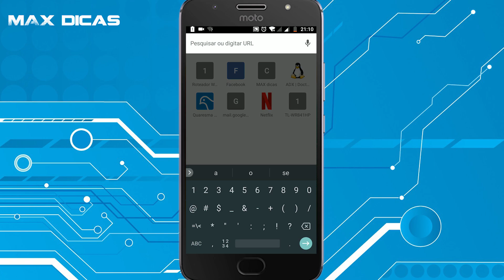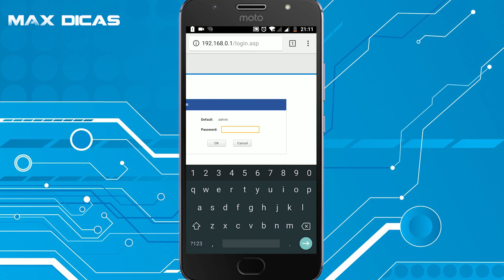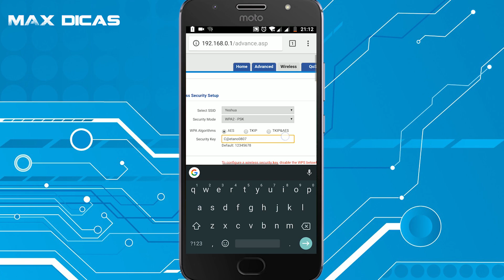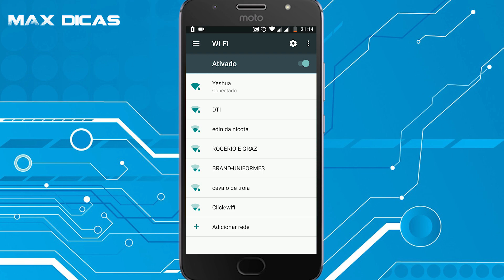COMO TROCAR A SENHA DO WI-FI PELO CELULAR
Tenho muitos tutorias aqui no canal mostrando como configurar roteadores, o que muitos não notam é que se você seguir uma parte desses vídeos, você conseguirá fácil fácil alterar a senha do Wi-Fi tanto pelo PC ou notebook, quanto pelo celular.

Após observar várias dúvidas sobre este assunto, resolvi postar este vídeo com aquela dica esclarecedora, para ajudar muitos aí com dificuldades.

Se ninguém ainda alterou o IP padrão, esses são os principais IPs presentes nos roteadores:
Multilaser: 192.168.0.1 ou 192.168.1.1 ou ainda 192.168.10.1
TP-LINK: 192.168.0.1 / alguns mais antigos: 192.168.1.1
D-LINK: 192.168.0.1 / 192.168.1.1 / ou ainda 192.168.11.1
Intelbras: 10.0.0.1

SE QUISEREM TAMBÉM PODEM BAIXAR O APP "FING", É BEM SIMPLES, AO ABRI-LO, ELE JÁ MOSTRA O IP DO ROTEADOR QUE VOCÊ ESTÁ CONECTADO. Neste vídeo eu mostro ele

TOP VÍDEOS
👉 MELHORE SEU WI-FI COM ESSAS DICAS 🔧

Sto Agostinho